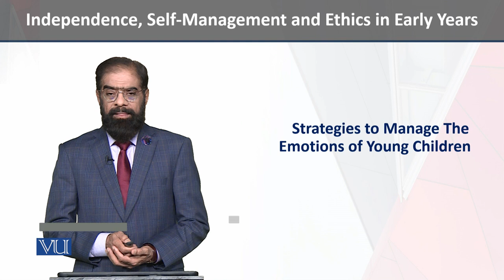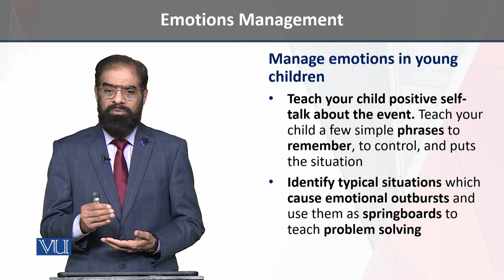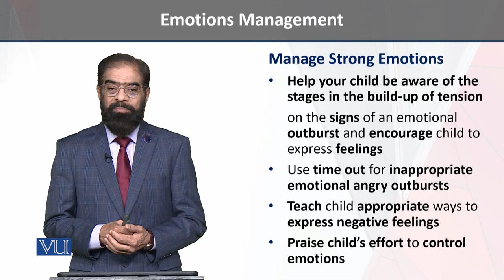Manage the Emotions | Independence, Self-Management, and Ethics in Early Years | ECE204_Topic087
Topic087 - Manage the Emotions of young children